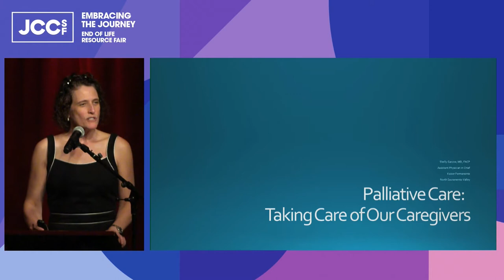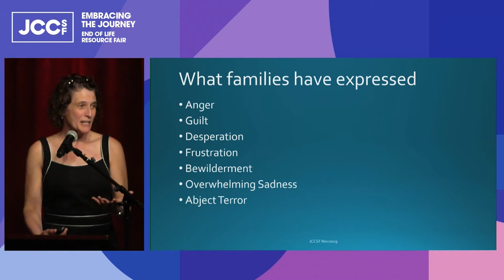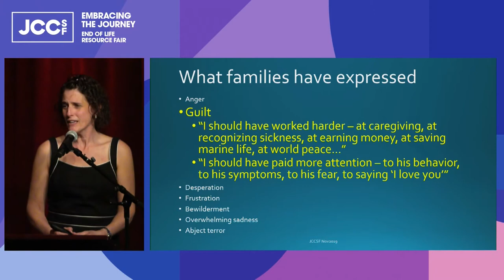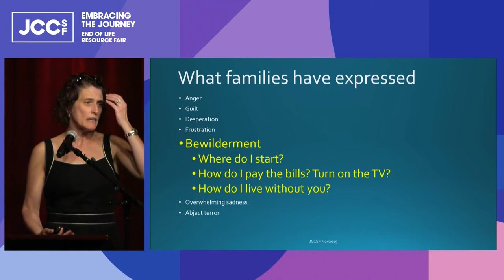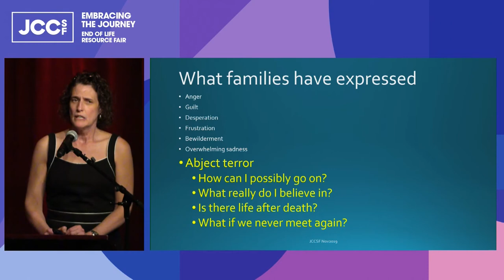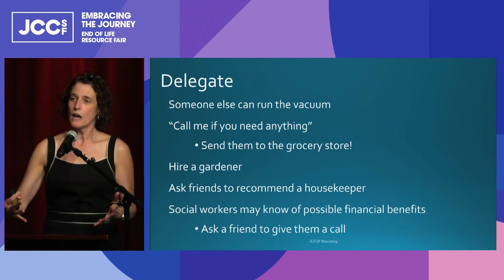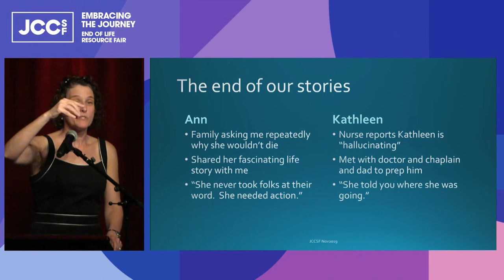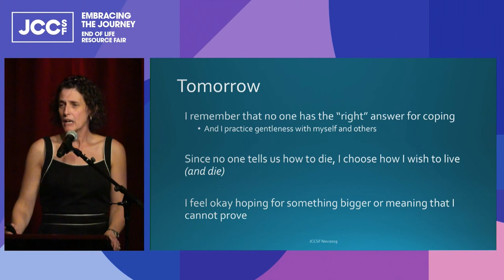Palliative Care: Taking Care of our Caregivers with Shelly Garone, M.D.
JCCSF's Embracing The Journey

Palliative Care: Taking Care of our Caregivers – Finding Hope Despite Grief
With Shelly Garone, M.D.

In healthcare, we are very quick to focus on the patient and take action however we are trained to do so. We struggle to care for the caregiver as we don’t know how to ease the suffering, terror and exhaustion that caregivers must face. In this hour, we’ll discuss some strategies that you, as a caregiver, might employ to care not only for your loved one, but also for yourself and for the medical team you're engaged with.